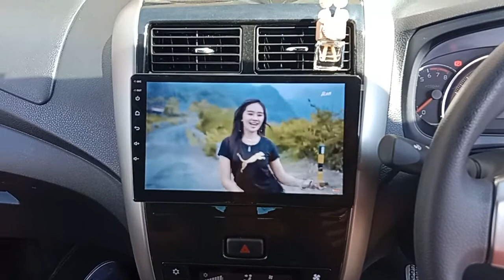ayla 2022 pasang android 9 inch begini hasilnya..